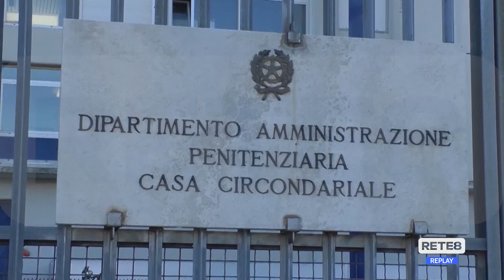Teramo - Violenza in carcere: Sappe chiede interventi